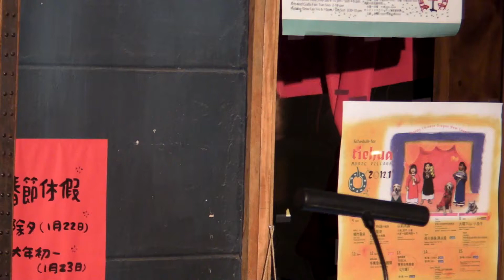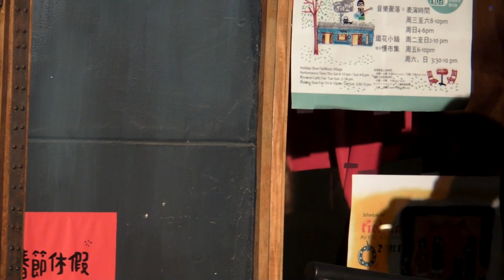13_黑衣男_寂寞的季節 (鐵花小年夜 20120121).MP4